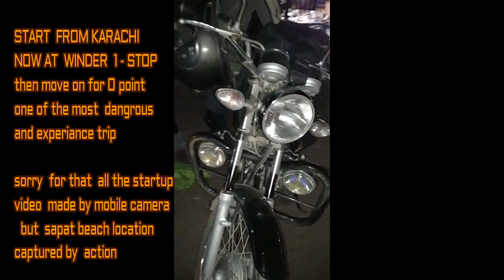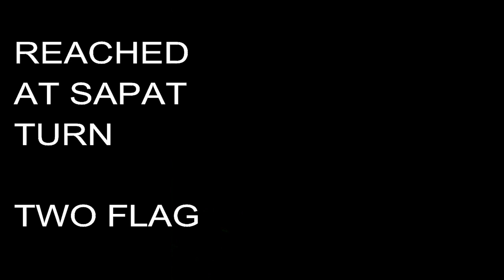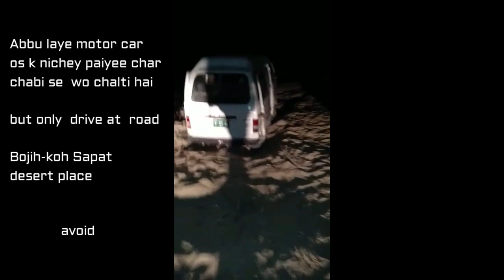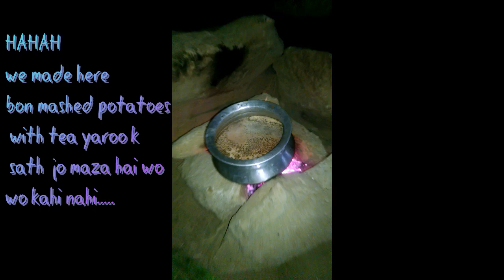KARACHI to sapat Baluchistan part 1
part2 :
original name: Sapat Bandar
geographical location: Lasbela, Baluchistan, Pakistan, Asia
geographical coordinates: 25° 25' 11" North, 65° 49' 23" East

KARCHI TO SAPAT  141KM